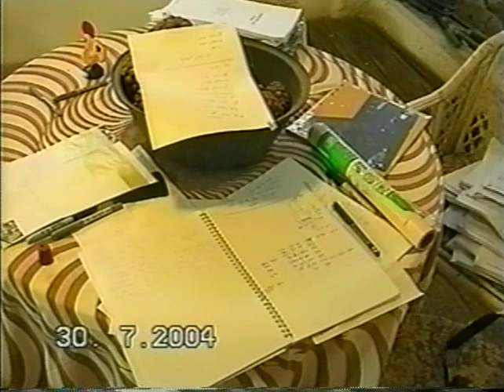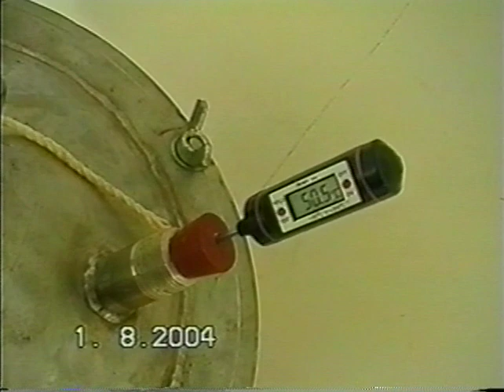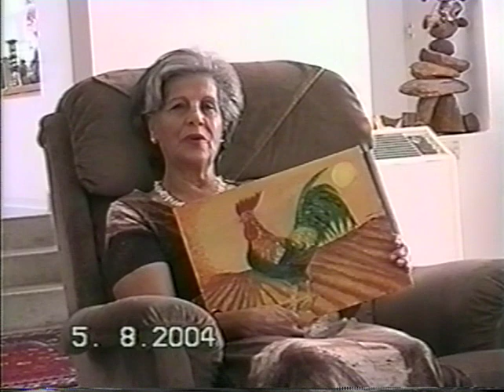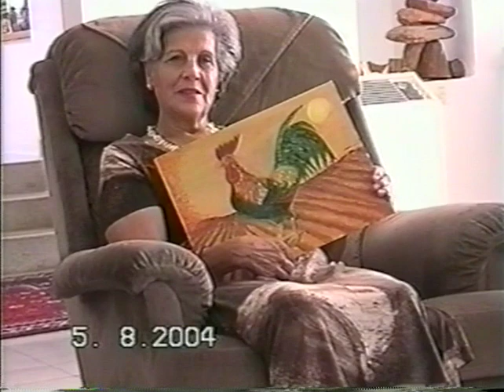Fig Varieties of the world! In memory of my friend, Daniel Yakir. An Israeli fig orchard.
Fig tree tour of an Israeli fig orchard. A tribute to, and in memory of, my friend Daniel Yakir. The greatest fig enthusiast of our times. A collector of over 300 fig varieties from all over the world. Loved by many. Rest in peace, Daniel Yakir. 1936 to 2015